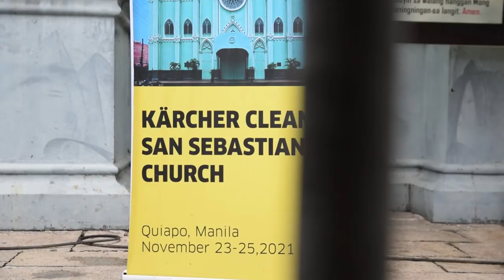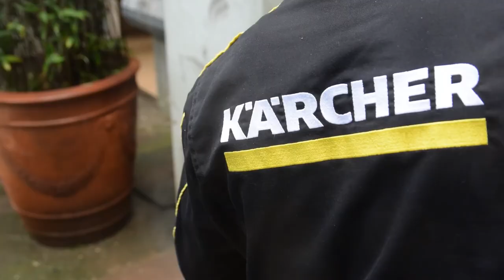San Sebastian Church : A Karcher Philippines Cleaning Project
Karcher Partnered with the San Sebastian Basilica Conservation
and Development Foundation, Inc in cleaning and restoring the centuries old floors.

The Minor Basilica of San Sebastian, better known as San Sebastian Church or San Sebastian Basilica is a minor basilica of the Roman Catholic Church in Manila, Philippines. It is the church of the Parish of San Sebastian, and also a Shrine of Nuestra Senora del Monte Carmelo, or Our Lady of Mount Carmel.